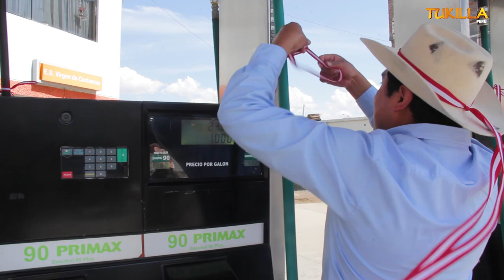SANTIAGO 2022 Fam. BALBIN GUERRERO - GUERRERO CARHUALLANQUI (Cocharcas - Sapallanga - Hyo) Vol. 01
TUKILLA PERU PRESENTA EL SANTIAGO 2022 DE LA  FAMILIA BALBIN GUERRERO - GUERRERO CARHUALLANQUI (Cocharcas - Sapallanga - Hyo)  Vol - 01